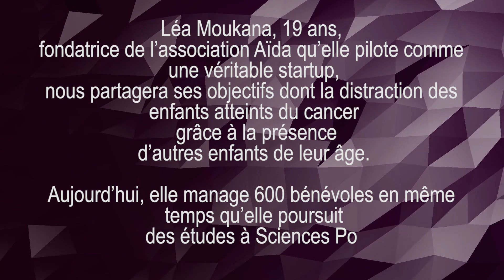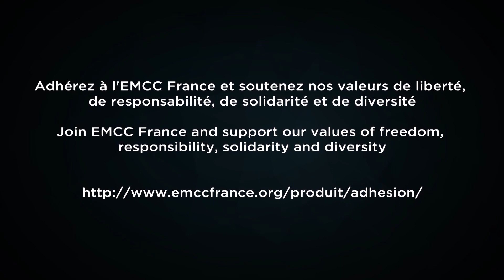Léa Moukanas - un engagement hors-normes avec et pour les enfants - Retour colloque 2019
Avec son association Aïda, Léa mobilise depuis l'âge de 15 ans, les enfants qui souhaitent venir en soutien d'autres enfants atteints du cancer. Telle une "start-uppeuse" du monde associatif, elle a réussi à lever des fonds pour la recherche et mobilise plus de 600 mineurs qui visitent les hopitaux. Une personnalité hors du commun qui poursuit ses études à Science-Po Paris, écrit, fait du sport et s'investit à fond pour la cause qu'elle défend. Superbe !